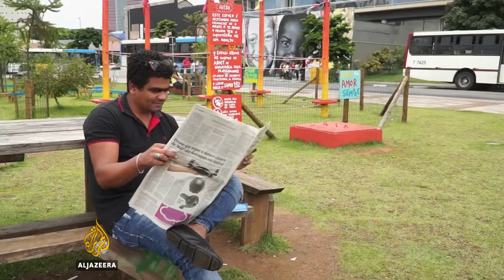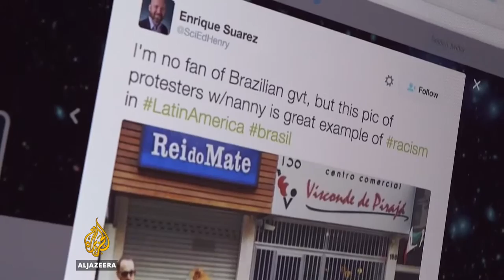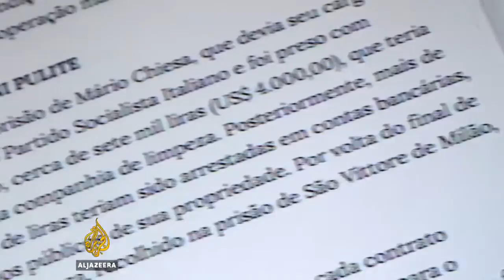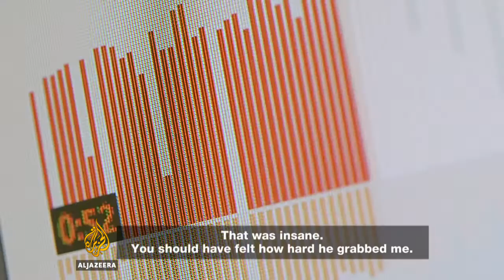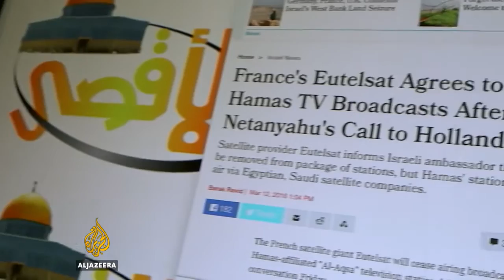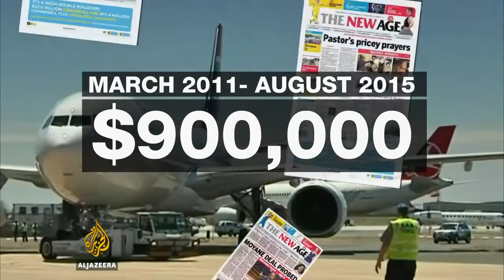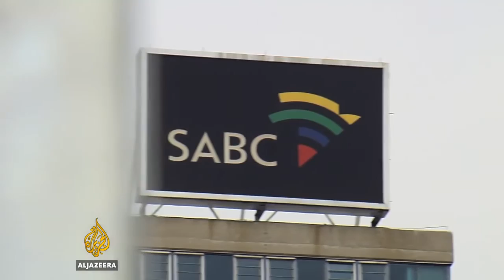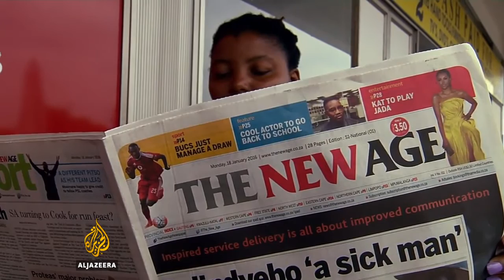The Listening Post Full Dilma Rousseff's Watergate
From Al Jazeera english channel:

A few years ago, Brazil enjoyed VIP treatment in news narratives: it was the rising star on the global stage, the B in BRICS, and the world's new economic powerhouse.

Fast-forward to today and it's a completely different story as a political scandal threatens to bring down the country's government.

In the past week, millions of people have taken to the streets demanding the removal and impeachment of President Dilma Rousseff and her predecessor, Luiz Inacio "Lula" da Silva.

In a two-year investigation called Operacao Lava Jato, or Operation Car Wash, prosecutors have uncovered what they say is a billion-dollar corruption scandal at the mammoth oil corporation Petrobras which dates back to Rousseff's time as chair.

With the scandal touching many people in Rousseff's inner circle, and growing anger following the release of tapped phone calls between Lula and Rousseff, her left-leaning Workers' Party has complained that Brazil's mainstream media - monopolised by right-wing conglomerates - is using the scandal as a means to pursue political objectives.

Talking us through the Rousseff story and the media's role in Brazil's political crisis are: Pepe Escobar, a journalist and author; Joao Feres, a media analyst; Chico Amaral, an executive editor at the O Globo newspaper; and Carolina Matos, a lecturer at City University, London.

Other media stories on our radar this week: Six members of staff at US conservative news organisation Breitbart have resigned over an incident at a Trump rally; two Australian reporters have been deported and a leading news site has been shut down in Malaysia; and Israeli forces stormed the offices of Palestine Today, accusing the channel of broadcasting inflammatory material.

Zuma's friends and foes in South African media

President Jacob Zuma generates a lot of bad press in South Africa but he isn't without his allies in the media.

Zuma's backing from the state-owned South African Broadcasting Corporation (SABC) and his cosy relationship with the Guptas, an influential family who own several businesses including the New Age newspaper, have helped counter criticism by opposition parties and negative media coverage.

But with local elections just around the corner and the ruling African National Congress party's appeal waning, controlling the media message is essential for Zuma - now more than ever.

The Listening Post's Nic Muirhead travelled to Cape Town to take a look at the complex relationship between Zuma, his government and news outlets in South Africa.